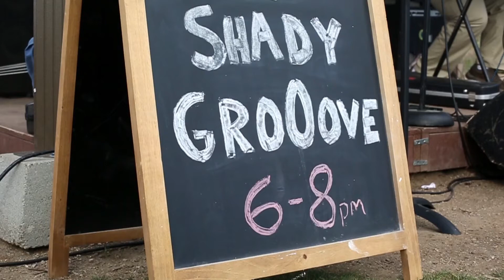Band: Shady GroOove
Four-piece jam band Shady GroOove features bassist Mike Beaulieu, drummer Kyle Pickard, keyboardist Patrick Ondrozeck and violinist Leah Beshore. The band is known for its performances at the Bend Roots Revival, Tour des Chutes; the Jerry Jubilee Protect Our Winters benefit that launched in 2020; and the Dirksen Derby.